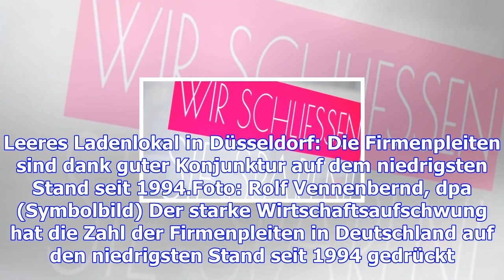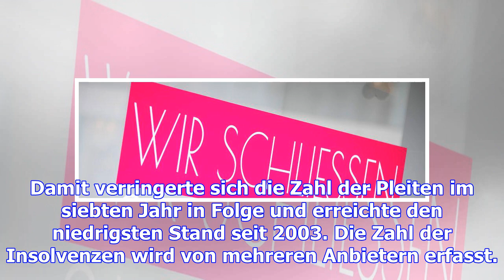Firmenpleiten auf niedrigstem stand seit 1994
Der deutsche Daueraufschwung macht es möglich: Noch nie seit 1994 gingen so wenige Unternehmen pleit...